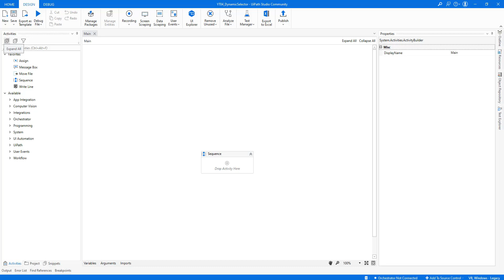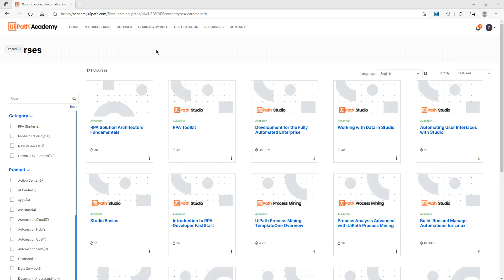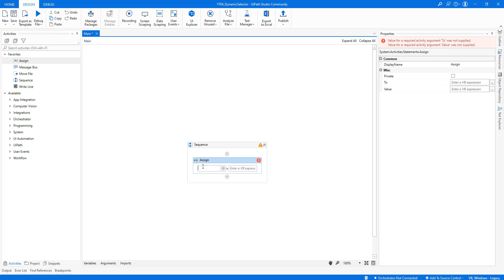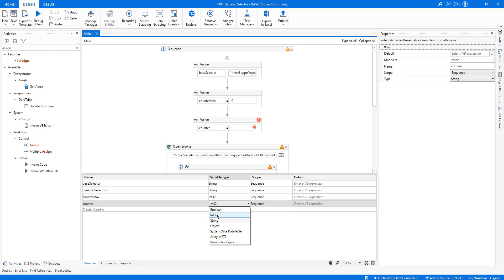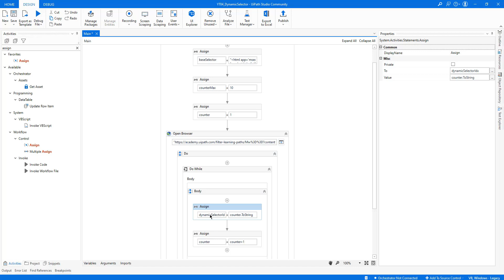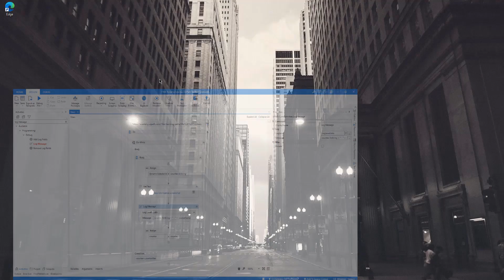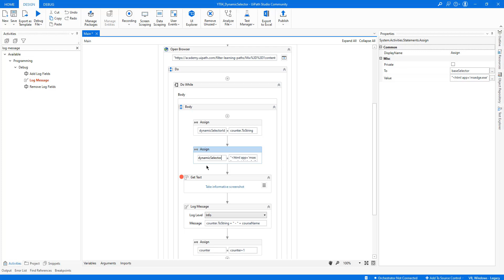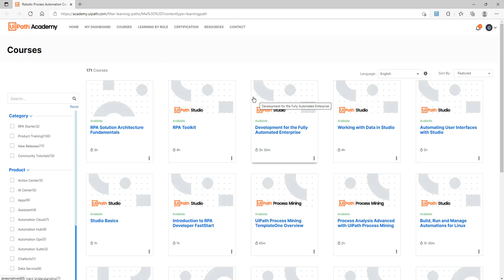UiPath DYNAMIC Selectors - How to Use Dynamic Selector in UiPath?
This video I explain what dynamic selector is and show you how you can use it in UiPath.